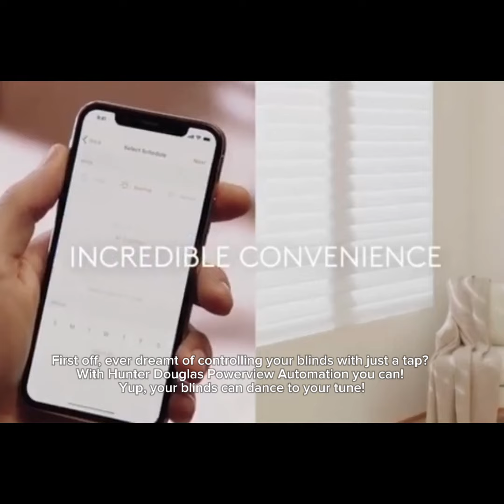Modern Look Window Treatments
Discover the perfect blend of style and function with our modern look window treatments. Designed to complement contemporary interiors, these window coverings feature clean lines, minimalistic designs, and innovative materials that add a touch of sophistication to any room.

Key Features:

Sleek Aesthetics: Our modern window treatments are crafted to enhance your space with a streamlined and elegant appearance, effortlessly blending with your decor while making a statement.

Versatile Designs: From chic roller shades to sophisticated blinds, our collection offers a variety of options to suit any window and lighting preference. Each treatment is designed to maximize natural light while maintaining privacy.

Advanced Technology: Experience the future of window coverings with motorized and smart home-compatible options that allow you to control light and privacy with the touch of a button or voice command.

Energy Efficiency: Not just stylish, our modern window treatments are also designed to improve energy efficiency, helping to keep your home comfortable year-round while reducing energy costs.

Customizable Options: Personalize your window treatments with a range of fabrics, colors, and finishes to perfectly match your unique style and needs.

Transform your living space with the modern look window treatments from Brilliant Drapery Design. Whether you're updating a single room or redesigning your entire home, our expertly crafted solutions will provide the perfect finishing touch.